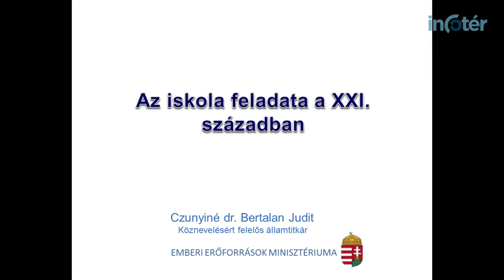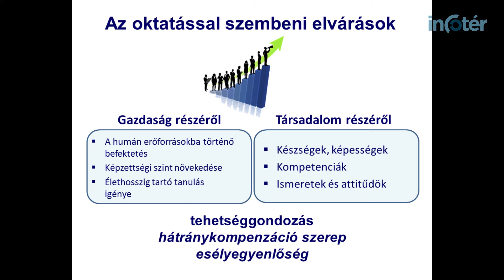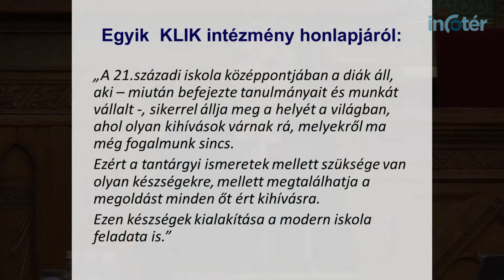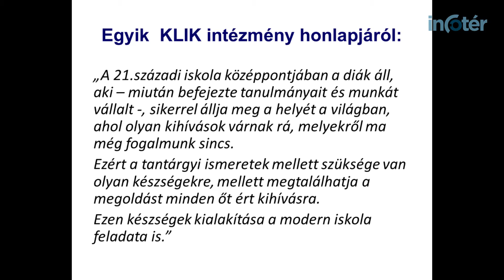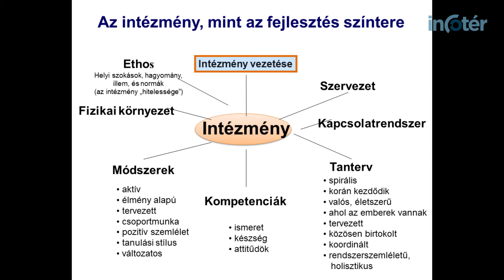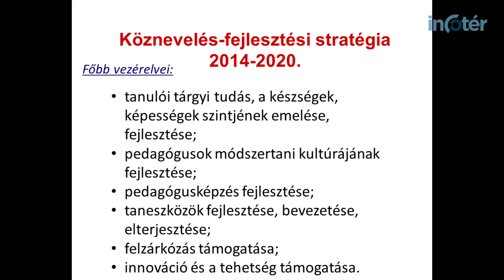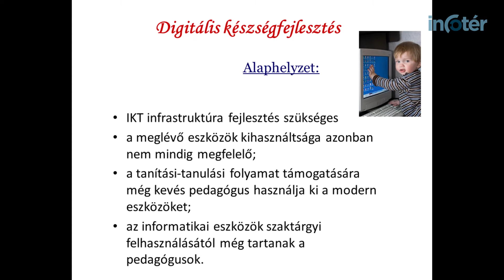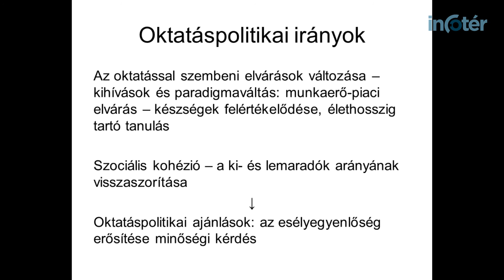Czunyiné Dr. Bertalan Judit – Az iskola feladata a XXI. században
Hazánk gazdasági versenyképességének záloga a megfelelő szintű oktatási rendszer – hívta fel a figyelmet Czunyiné Dr. Bertalan Judit, köznevelésért felelős államtitkár. Az Információs Társadalom Parlamentjén tartott nyitóelőadásában hangsúlyozta továbbá azt is, hogy jelenleg paradigmaváltás előtt állunk, az elkövetkezendő időszak fontos feladatai közé pedig a pedagógusképzés, az informatikai eszközfejlesztés és a módszertani fejlesztés tartozik. Emellett természetesen figyelmet kell fordítani az esélyteremtésre, felzárkóztatásra, illetve az iskolaelhagyás elleni küzdelemre is – tette hozzá.